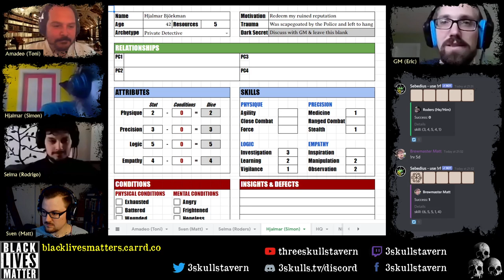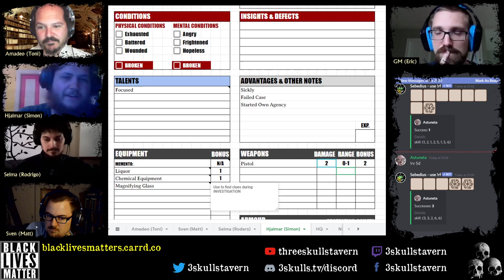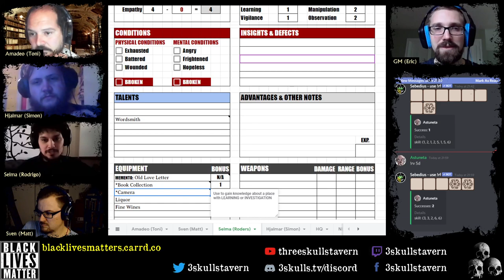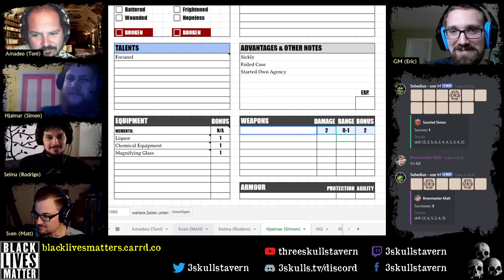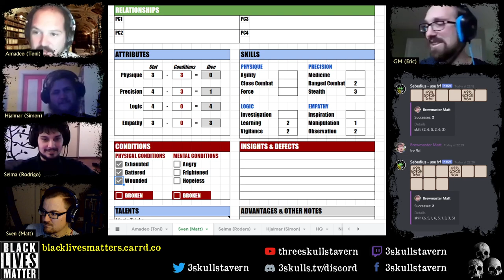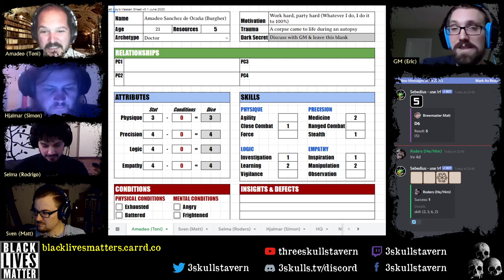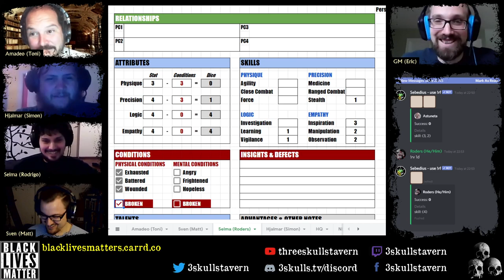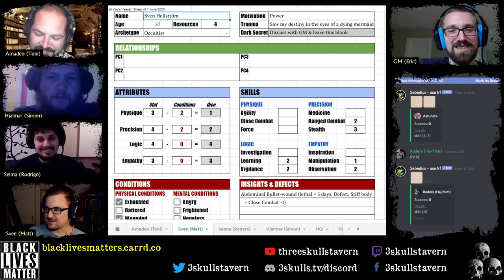Vaesen Ep1: Heed the Locals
We stream Sun nights at 9pm local German time (8pm UK).

LINKS!